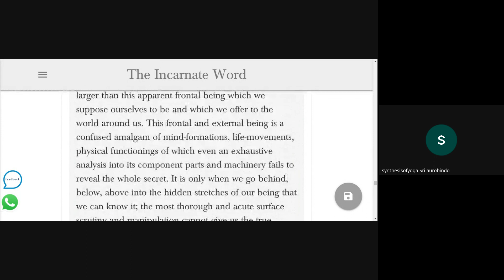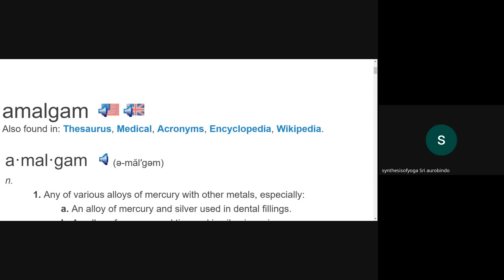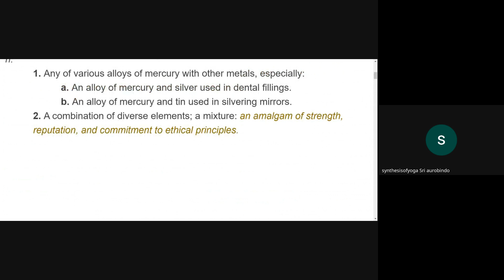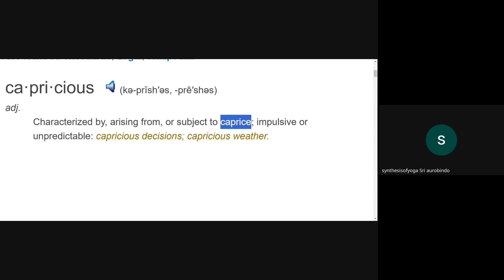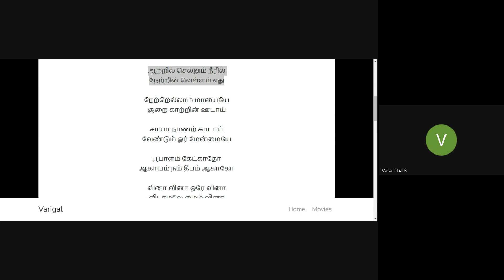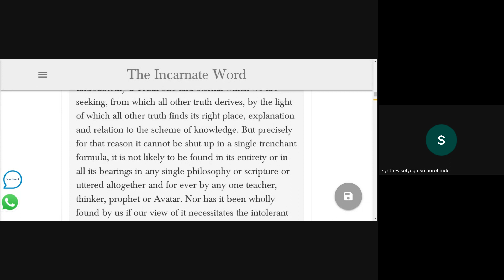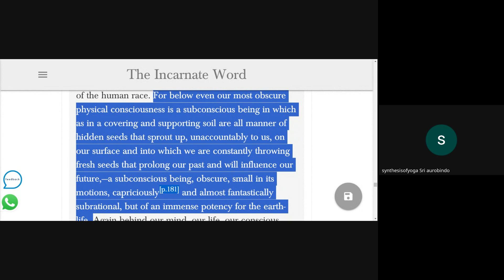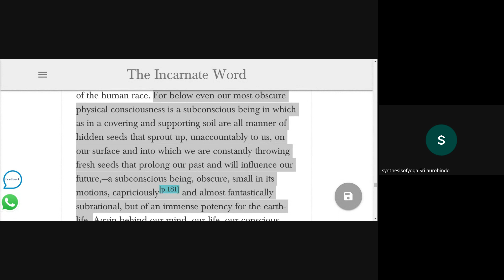25/10/2023,P181-182,THE SYNTHESIS OF YOGA-SRI AUROBINDO,EXPTN Mr.Kannappan@9345414547,TMSASC